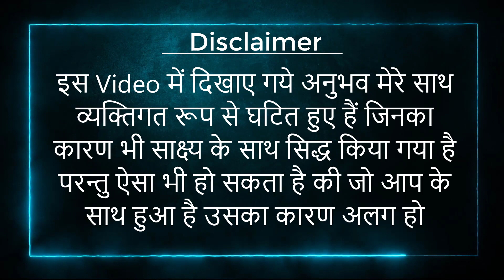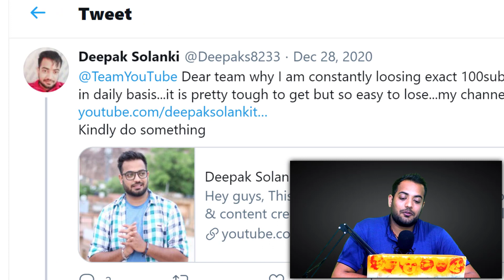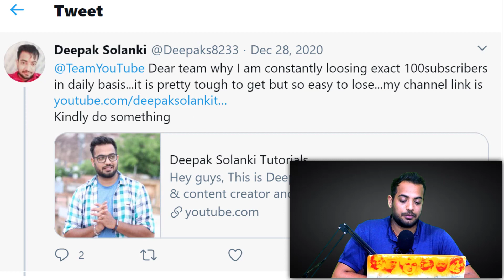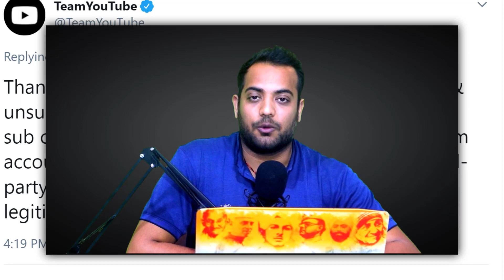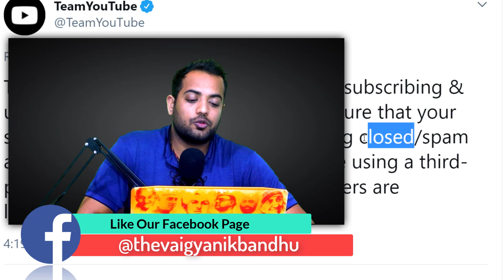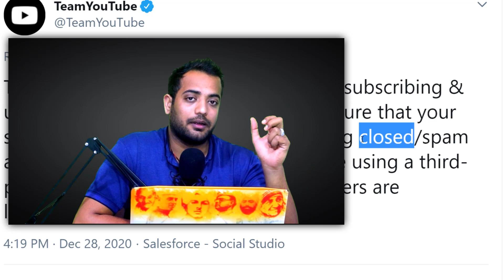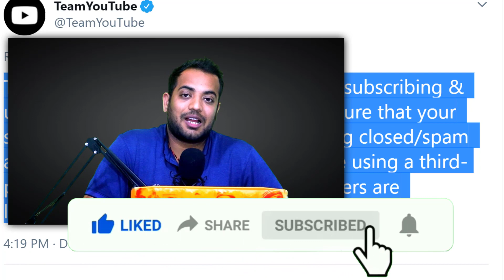Why YouTube subscribers are going down || Subscribers decrease problem || Deepak Solanki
-Queries covered in the video-
-Links mentioned in this video-
-वो Equipment जो हम इस्तेमाल करते हैं-

• The mobile we use =
• The Dell laptop we use =
• The Canon camera we use =
• The Boya mic we use =
• The voice-over mic we use =
• The voice-over mic with table stand =
• The wireless earphone we use =
• The wired earphone we use =
• The wireless headphones we use =
• The power bank we use =
• The tripod we use =
• Best greenscreen =